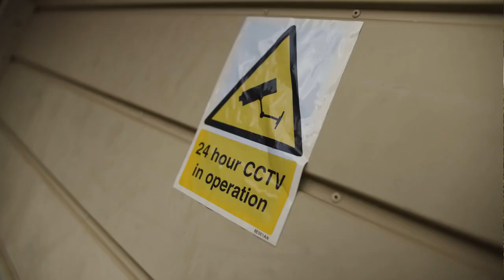B1Vuitton x Bash - Gipsy Hill Part 2 (Music Video)